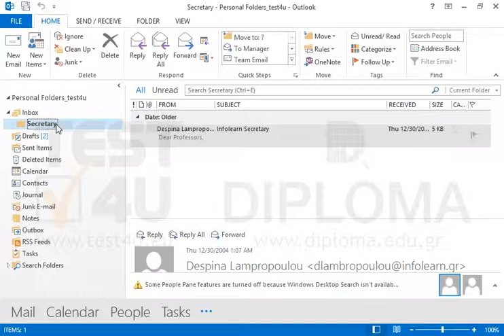Delete the Secretary subfolder located in your Inbox (without moving it to the Deleted items...